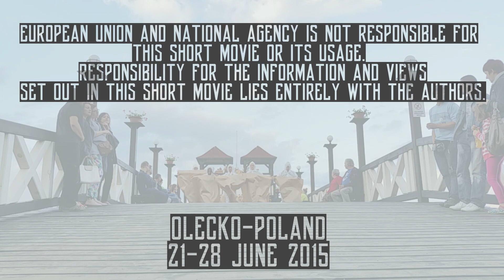Projekt "Wolność do potęgi trzeciej" - happening finałowy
Wolność do potęgi 3 – wymiana młodzieży w ramach Programu ERASMUS+ Edit
„Wolność do potęgi 3”  – międzynarodowy projekt współfinansowany przez Unię Europejską  Program  Erasmus +, w którym uczestniczyła młodzież z Domu Kultury Kadr w Warszawie (Polska) oraz Centrum Dzieci i Młodzieży w Vilkaviskis (Litwa).

Głównym działaniem w ramach 4 miesięcznego projektu była wymiana młodzieży, która odbyła się w Olecku w dniach 21-28 czerwca 2015 r.

Celem spotkania było nabycie przez uczestników projektu kompetencji, które zwiększyły ich aktywność społeczną, nauczyły kreować otaczającą młodzież rzeczywistość, realnie wpływać na jej kształt. Była to również próba zrozumienia różnic kulturowych, jakie istnieją między partnerami biorącymi udział w projekcie oraz odnalezienie wspólnych korzeni europejskich.

Główne metody pracy, jakie wykorzystali uczestnicy projektu to warsztaty, dyskusje, pokazy, happeningi, gry symulacyjne.

Młodzież wzięła udział w warsztatach artystycznych z takich dziedzin jak teatr, plastyka, fotografia, taniec, film oraz dyskusje i gry symulacyjne.

Całość działań projektowych zakończył happening, w którym przedstawiono wyniki warsztatów i dyskusji. Happening został zaprezentowany lokalnej społeczności na plaży miejskiej w Olecku.

Na zakończenie przygotowano prezentację multimedialną zawierającą filmy i fotografie upowszechniające idee projektu.

Zapraszamy na relacje na facebooku.

Lider: Dom Kultury „Kadr” w Dzielnicy Mokotów m.st. Warszawy
Partnerzy: Centrum Dzieci i Młodzieży w Vilkaviskis (Litwa)
X Liceum Ogólnokształcące im. Królowej Jadwigi w Warszawie
LXV Liceum Ogólnokształcące im. Gen. Józefa Bema w Warszawie
Gimnazjum nr 6 im. Pułku Armii Krajowej ?Baszta? w Warszawie
Czas realizacji projektu: 15.04 – 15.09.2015 r.
Wymiana młodzieży: 21-28 czerwca 2015 r. w Olecku
Liczba uczestników: 36 osoby
koordynator: Zbigniew Darda

Współfinansowane przez Unię Europejską -  Program Erasmus+